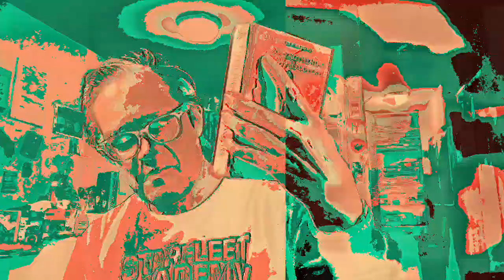[EPILEPSY WARNING] Movie 23 02 22 19h56m07s *Photosensitivity Warning*